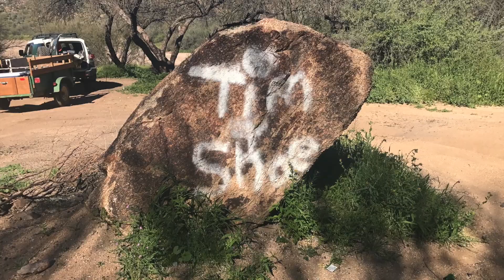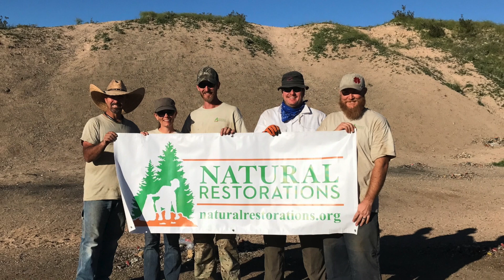Natural Restorations Graffiti Removal Project 3/10/17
3/10/17 - Our Dedicated Restoration Team removes graffiti from wilderness areas. This video is from our OHV Area Restoration Project funded by the OHV Fund administered by the Arizona State Parks Board. This site is at Lower Sycamore. for more information about our organization.